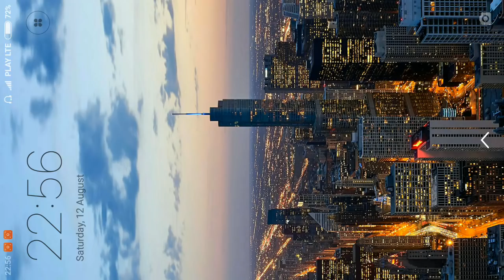Multi Level Parking 5 Airport #6 - Android Gameplay FHD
The biggest and best Multi-Level Parking Game returns! Dozens of exciting missions to drive! Find your space at the ultra-realistic Airport parking building. Visit the International Race Track for some high-speed Driving and Drifting action. Race on the runway and even DRIFT an Airport Bus! The most Hi-octane Parking Game you’ve ever played!

This is not your regular racing game! With multiple parking challenges and roads full of obstacles and surprises, Multi Level Car Parking 5 offers endless fun! Prepare yourself for a true trial of your skill and driving prowess. Enter the road and show your skill - but most importantly remember not to crash! You may try out some extreme measures like drift, but safety is always your priority.

15 UNIQUE CARS
Drive and Drift everything from Sports cars, SUV’s, Luxury Limousines and Super-fast Supercars, to 4x4 Off-roaders and a couple of Airport Busses! Test your parking abilities in each one of them!

REAL TRAFFIC
Drive amongst other road-users and watch out for traffic jams! Try not to scratch your car, or anybody else’s! Crash and you will have to correct your mistakes! A good rule of thumb is to always anticipate the upcoming traffic and react to it as quickly as possible!